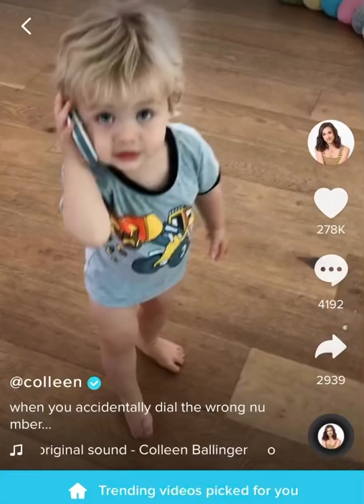Flynn and Erik Stocklin TikTok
This clip is owned by @colleen’s TikTok

Colleens YouTube:
Colleen Ballinger
Colleen Vlogs
Miranda sings

Merry Christmas 🎄